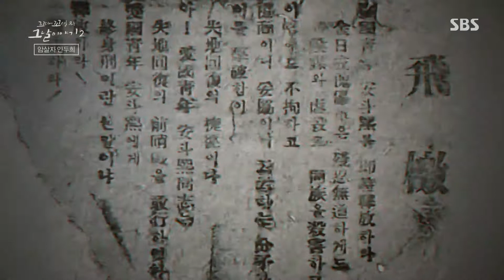안두희, 무기징역 판결 석 달 후 15년으로 감형!ㅣ꼬리에 꼬리를 무는 그날 이야기2(2021tail)ㅣSBS Story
꼬리에 꼬리를 무는 그날 이야기 시즌2에서 안두희가 3개월 만에 15년으로 감형 받은 이야기를 알린다.

SBS 교양 ‘꼬리에 꼬리를 무는 그날 이야기 시즌2(2021tail)’
☞목요일 10시 30분 본방송